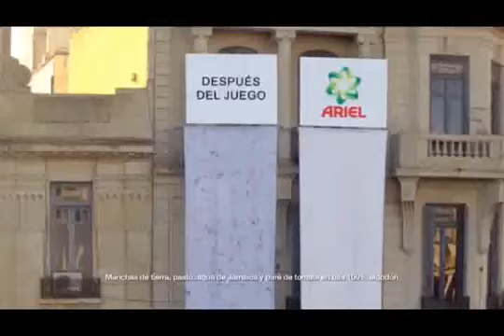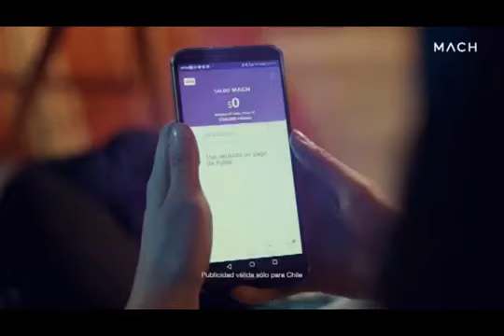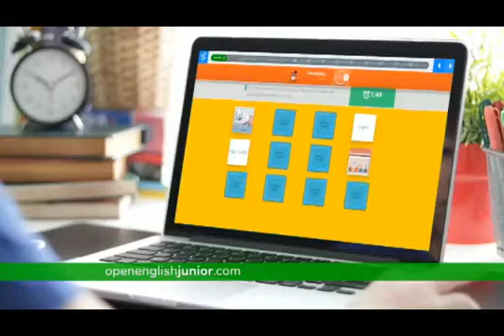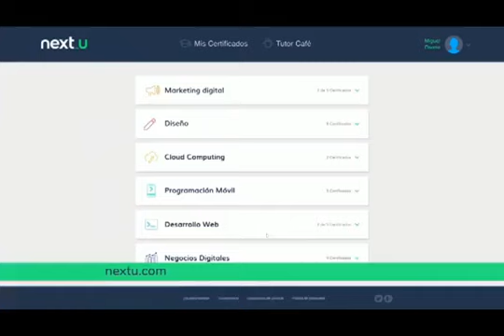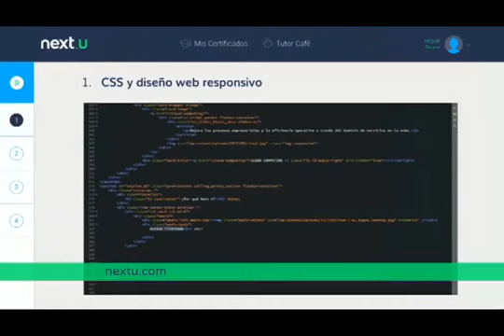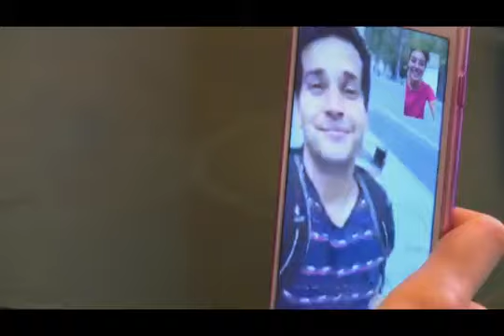049 Tandas Comerciales TLC Discovery Octubre 2018